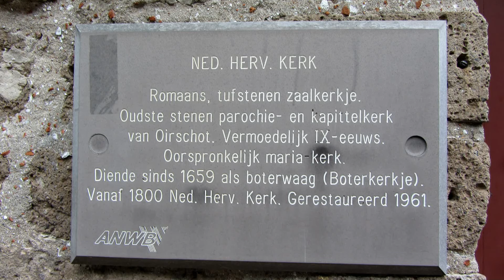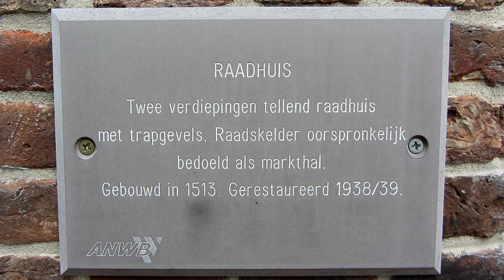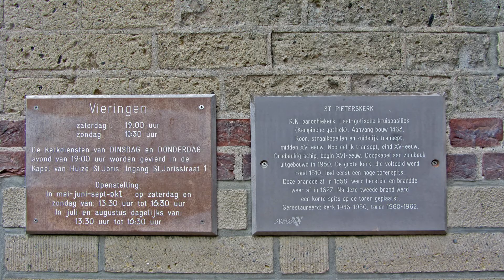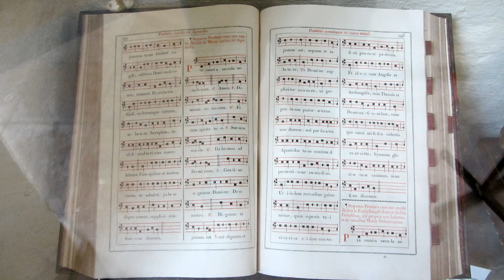Oirschot Noord-Brabant Nederland Monumenten Sint Petruskerk Smitsorgel Raadhuis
Dank aan de mogelijkheden om deze video te kunnen maken en bijzonder aan de beheerder van de Sint Petruskerk. Kwam door omstandigheden in Oirschot en was naar de markt gegaan. De kerkdeuren stond open en kon alleen het voorpoortaaltje binnen, want de rest was op slot. Heb toen maar foto's van buitenkant genomen en terwijl bezig was kwam er een fotograaf met de beheerder langs en ik zei dat het jammer was, dat  de kerk niet binnen kon. Gelijk spontaan zei de beheerder loop maar mee, dan kan je naar binnen. De zij-ingang binnen gegaan en mocht vrijblijvend foto's maken, zodoende achter elkaar genomen om video te maken. Langs de VVV gegaan en daar kon ik een cd kopen van het Smitsorgel en heb dat vermeld in de Video en het internet adres in de verwachting dat het geaccepteerd is om ongeveer 11 minuten Smitsorgel te kunnen laten horen.
Foto's met Canon SX 220 HS alles zonder flitslicht ( dus niet geheel altijd beeldruisvrij ) en bewerkt Adobe elements 9.
Video Speciaal opgedragen aan de mensen die Monumenten cultuur behoud waarderen en respecteren en de aardige dames van de VVV Oirschot. Foto's vrij JpHmusic-Dutch